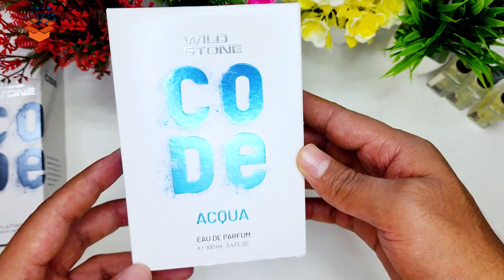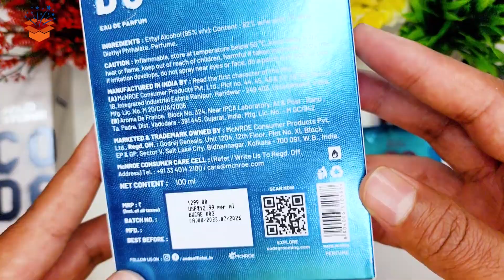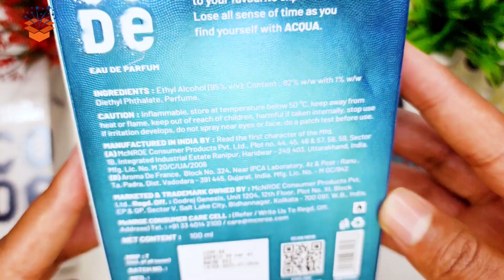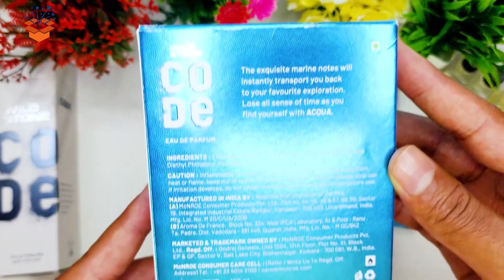Wild Stone CODE Acqua | Best Luxury Perfume on a Budget? हिंदी में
Is Wild Stone CODE Acqua the best luxury perfume on a budget? Find out in this Hindi review! Watch to learn more about this scent from Wild Stone.

In this video, we dive into the world of luxury fragrances with a detailed review of Wild Stone CODE Acqua. Is it the best luxury perfume on a budget? Join us as we explore its captivating scent profile, longevity, and overall value for money. Discover how Wild Stone CODE Acqua compares to high-end perfumes without breaking the bank. We'll discuss the notes that make this fragrance unique, its versatility for different occasions, and why it's a must-have for fragrance lovers seeking luxury on a budget. Whether you’re looking to upgrade your scent game or gift something special, this review will help you decide if Wild Stone CODE Acqua is your next go-to fragrance.

Watch the full review to find out!

Highlights of this Review:

✨ Unboxing & First Impressions
✨ Scent Breakdown: Top, Heart & Base Notes
✨ Longevity Test & Performance
✨ When and Where to Wear
✨ Final Thoughts & Personal Rating

Make sure to like, share, and subscribe for more detailed fragrance reviews, and feel free to drop a comment if you’ve tried this attar or want to see a specific fragrance reviewed next!

Wild Stone CODE Acqua
Wild Stone Perfume
CODE Acqua Review
Luxury Perfume on a Budget
Affordable Perfume
Best Budget Fragrance
Fragrance Review
Wild Stone Body Spray
Perfume for Men
Cologne Review
Budget Fragrance
Luxury Scent
Code pyro perfume review
Code acqua perfume review
Code terra perfume review
New wild stone code perfumes
Code edp, Latest code perfumes
Wild Stone review
scent review
perfume for less
perfume review
scent collection
Wild Stone perfume
affordable perfume
best men's cologne
budget fragrance
fragrance recommendations,
luxury perfume
eau de parfum
fragrance for men
luxury for less,
men's fragrance
long-lasting fragrance
fresh scent
cologne review
men's grooming
best perfume for men
wild stone perfume
VIDEO CHAPTERS ⏱️:
00:00 - Intro
00:30 - Presentation
04:27 - Fragrance
06:33 – Performance
07:12 – Pricing
07:41 - Final Opinion